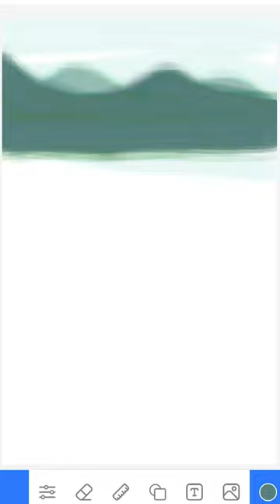How to draw/ Digital painting of landscape / The view of river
5 minutes mobile art work using a mobile app and finger tip.
Mobile app- Drawing Pad for Everyone